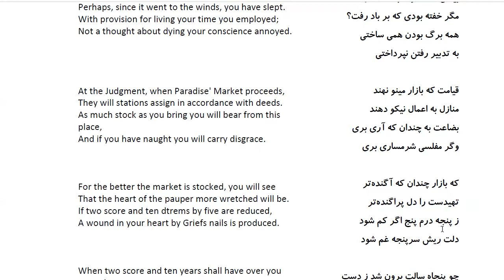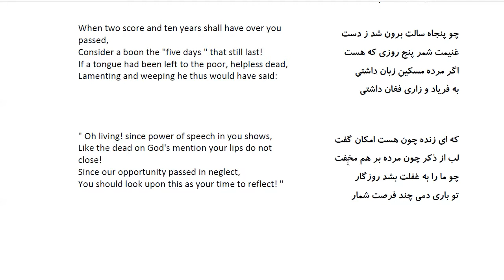Bustan: In Farsi with English Translation-Part 213: باب نهم در توبه و راه صواب